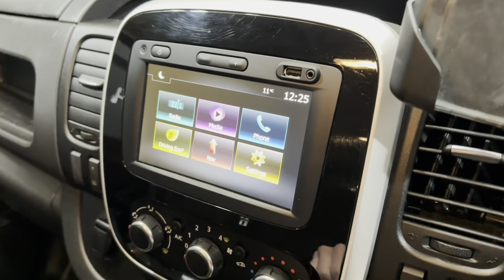RENAULT TRAFIC 2.0 LL30 SPORT EDC ENERGY DCI 168 BHP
RENAULT TRAFIC 2.0 LL30 SPORT EDC ENERGY DCI 168 BHP embodies sophistication and functionality, presented in an elegant Oyster Grey with plush Java Cloth - Black interiors. Its exterior is accentuated by 17in Cyclade Alloy Wheels, body-coloured front bumper, door mirrors, and rail, all complemented by a Brilliant Black high gloss logo surround and a premium chrome grille, ensuring a striking presence on the road. Extra tinted windows and parking sensors at both front and rear enhance its aesthetic appeal and practicality. Inside, the cabin is equipped with a DAB Radio featuring Bluetooth connectivity, USB socket, AUX input, and automatic headlights and wipers for a seamless driving experience. The comfort is further elevated by electric front windows, heated door mirrors with electric adjustment, manual air conditioning with pollen filter, and a full steel bulkhead with glazing. For the professional on the move, it includes a mobile office, a premium dashboard with closable upper storage, and a 3-button key with selective opening. Safety and convenience are paramount, with features such as ABS with EBD, ESC with Hill Start Assist, cruise control with speed limiter, and a comprehensive airbag system, ensuring peace of mind at every turn.